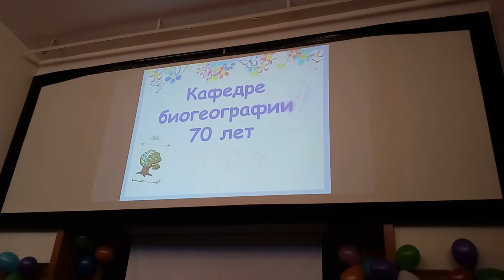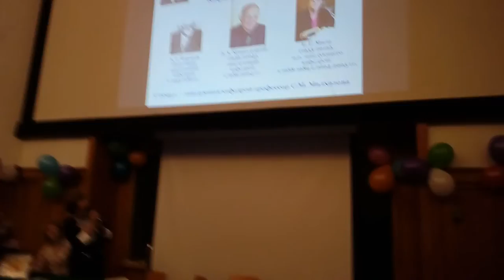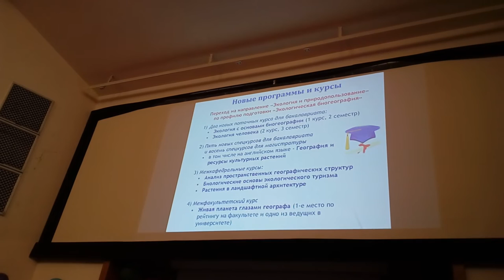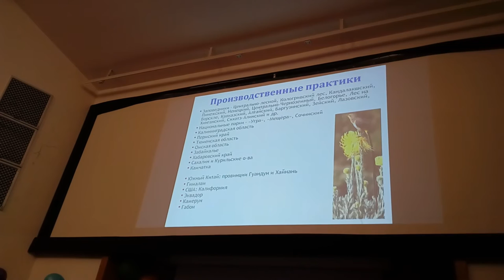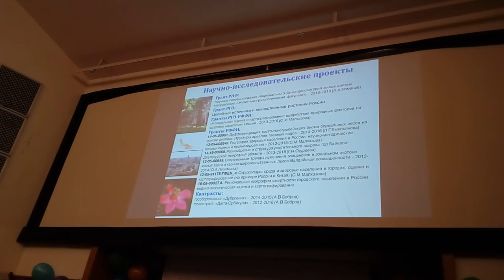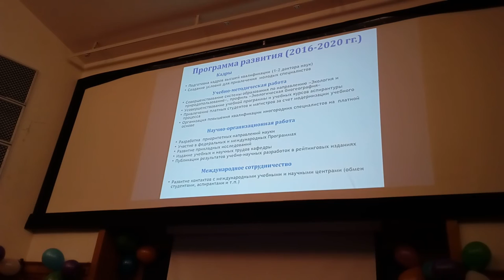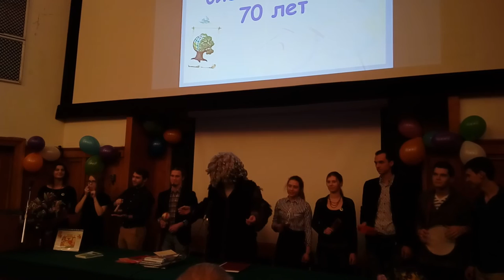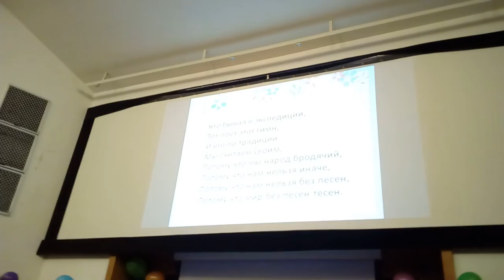70-летний юбилей кафедры биогеографии МГУ им.М.В.Ломоносова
9 декабря 2016 г., 15-00, ауд.2109. Кафедра биогеографии МГУ им. М.В.Ломоносова продолжает праздновать свой 70-летний юбилей и принимать поздравления. Многие мои коллеги не смогли присутствовать лично. Смотрите, друзья, как это было.